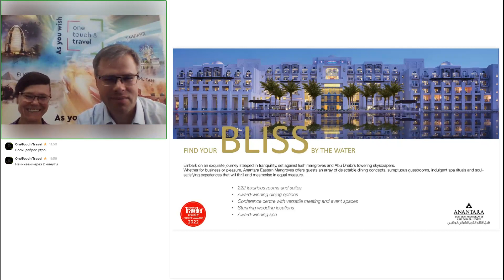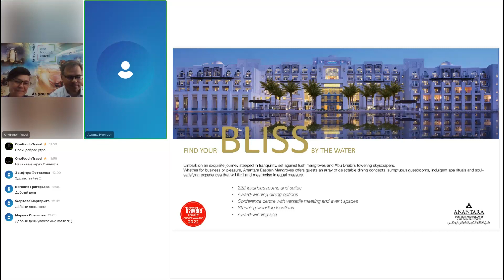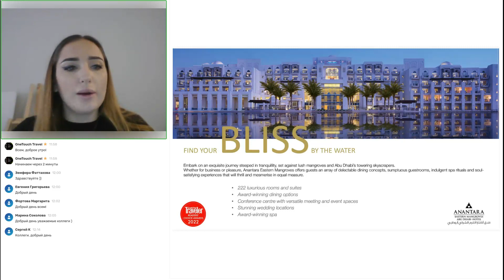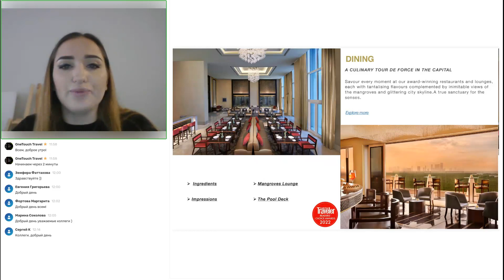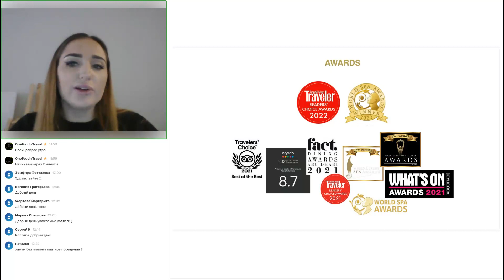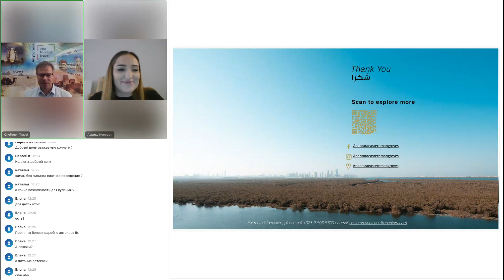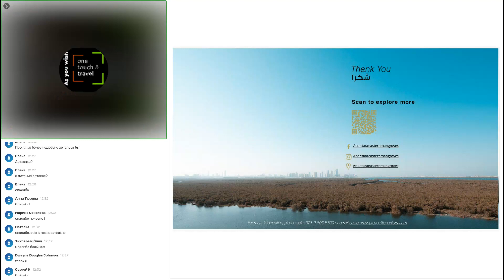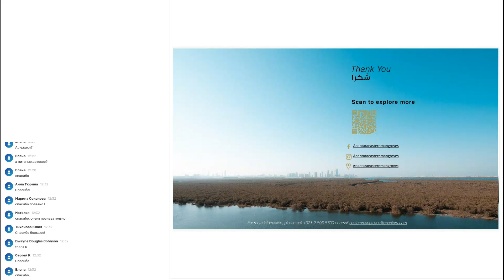ОАЭ. Anantara Eastern Mangroves Abu Dhabi 5*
Anantara Eastern Mangroves — это роскошный 5-звездочный отель, расположенный в Абу-Даби, столице Объединенных Арабских Эмиратов. Отель расположен на берегу восточных мангровых зарослей и открывает гостям потрясающий вид на лес и городской пейзаж.

В отеле 222 просторных и элегантно оформленных стандартных номеров и люксов, каждый из которых оснащен современными удобствами и отдельным балконом или террасой. В ресторанах и барах отеля гости могут побаловать себя разнообразием блюд из ближневосточной, средиземноморской и азиатской кухни 👍

И это далеко не всё...!

Обо всех достоинствах и особенностях продаж отеля нам расскажет Аурика Костурия - представитель отеля в России и странах СНГ 👏

Присоединяйтесь! Это будет интересно!